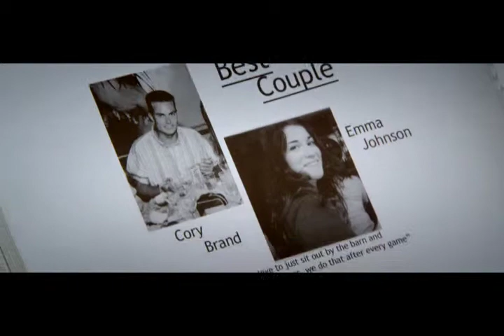Home Run // Trailer (OV) // Vanaf 12 maart op DVD!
Honkbal-ster Cory Brand weet hoe je een wedstrijd moet winnen. Maar buiten het veld zorgen herinneringen uit zijn verleden ervoor dat hij de controle over zijn leven verliest. Wanneer hij dronken een ongeluk veroorzaakt en geschorst wordt, stuurt zijn manager hem terug naar zijn geboorteplaats. Daar moet hij een jeugdteam coachen en acht weken doorbrengen in een ontwenningskliniek. Deze onverwachte tweede kans zorgt ervoor dat Cory een ander mens wordt. HOMERUN is gebaseerd op duizenden waar gebeurde verhalen en het bewijs dat het nooit te laat is.